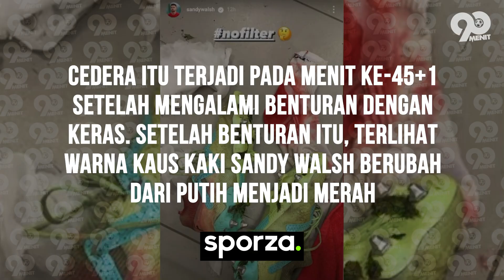BODI PACARNYA BOHAI BANGET! Begini Kisah Cinta Sandy Walsh Dengan Aislinn Konig Pebasket Cantik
Cedera, menjadi salah satu hal yang paling di takuti hingga menjadi momok yang paling di hindari oleh para pesepak bola, bagaimana tidak, bukan hanya kesehatan fisik, karir pun menjadi taruhannya hingga berujung gantung sepatu. Baru - baru ini salah satu punggawa naturalisasi timnas Sandy Walsh mengalami cedera yang parah kala membela klub nya KV Mechelen menghadapi Cercle Burgge pada laga lanjutan Liga Belgia. Salah seorang yang paling di butuhkan Sandy untuk berada di sampingnya ialah sang kekasih. Dukungan penuh dari orang tercinta sangat ia butuhkan dalam melewati masa cedera yang diprediksi akan lama ia jalani. Well, seperti apa kisah cinta Sandy bersama sang pujaan hati?mari kita ungkap melalui tayangan berikut